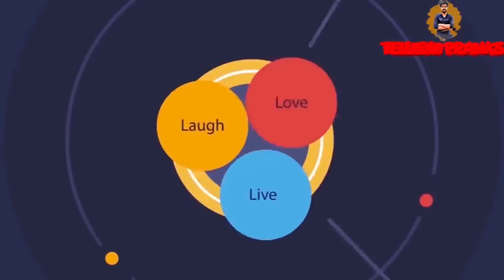Telugu Web Series | Telugu Short Film | Funny | SREEKANTH